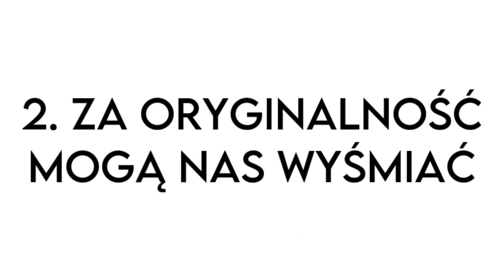DLACZEGO NIE WARTO BYĆ SOBĄ 🤠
ironia jest taka wspaniala, nie sądzicie? 💗